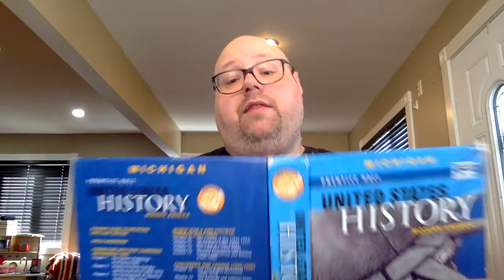Cold War Begins Part Three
The Beginning of the Cold War